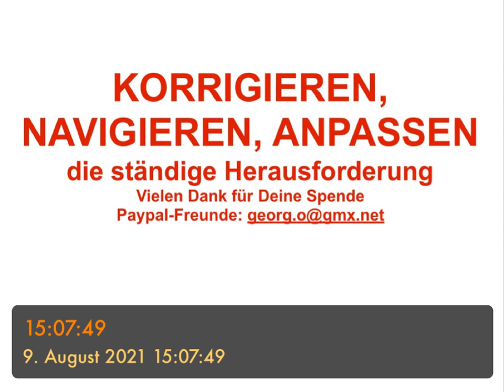KORRIGIEREN, NAVIGIEREN, ANPASSEN - die ständige Herausforderung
- alles im Fluss
- Nichts ist festgeschrieben
- Einseitiges Verhalten
- Krankheit, mentale Zustände
- Unterwegs - schauen
- Probleme, Konflikte
- Permanente Bewegung
- Offenheit, Bereitschaft, Interesse
- Lernen
- Was ist nötig, wichtig?
- Was nicht?
- Der Stand der Dinge
- Eingeht es hin?
- Was geht nicht (mehr)?
- Das Leben ist in ständiger Berührung
- Wo laufe ich hin?
- Welche Entscheidungen treffe ich
- Bewertungen
- Umdeutungen